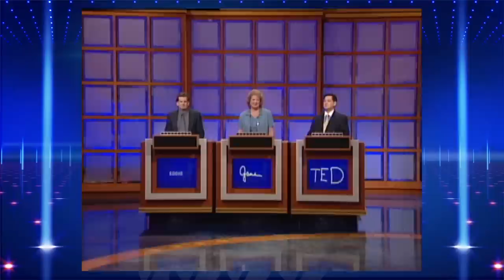90s Contestants | Eddie Timanus | Jeopardy!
Eddie Timanus was the first blind person to be on stage of Jeopardy!